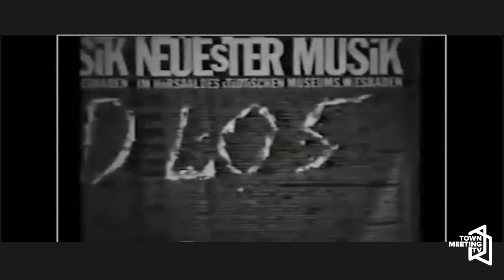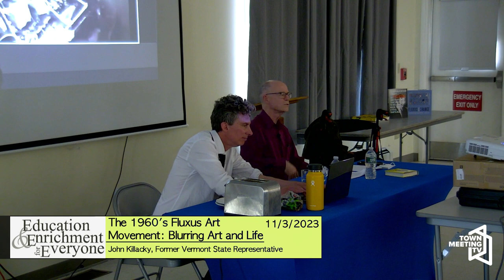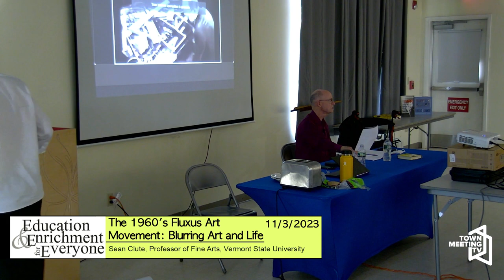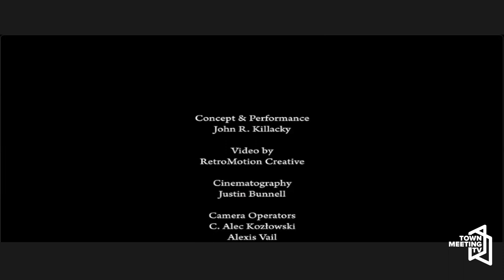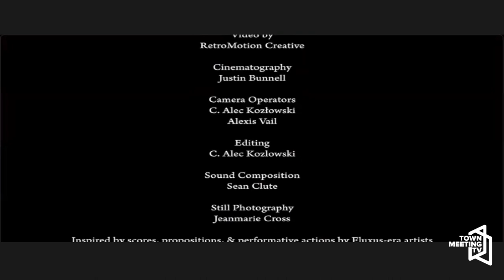The 1960’s Fluxus Art Movement - Blurring Art and Life | Education and Enrichment for Everyone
With John Killacky, Former Vermont State Representative and Executive Director, Flynn Center and Sean Clute, Professor of Fine and Performing Arts, Vermont State University.

11/3/2023